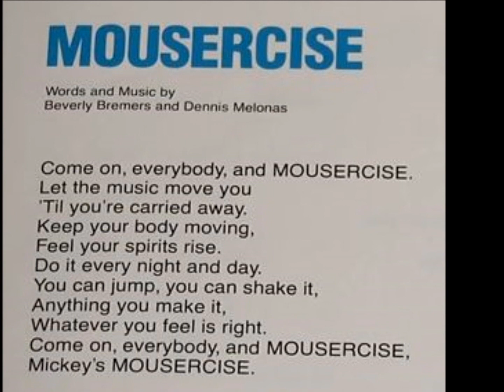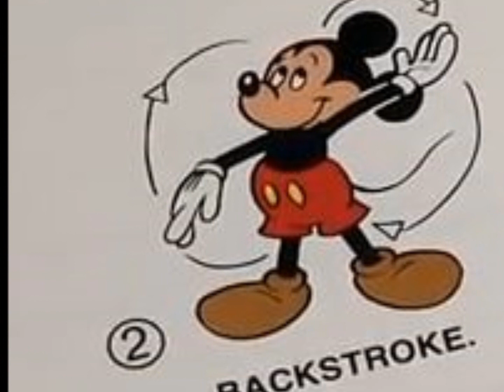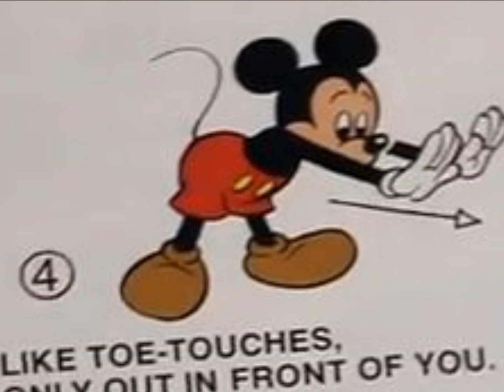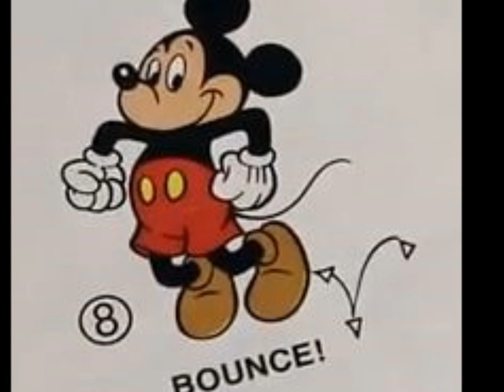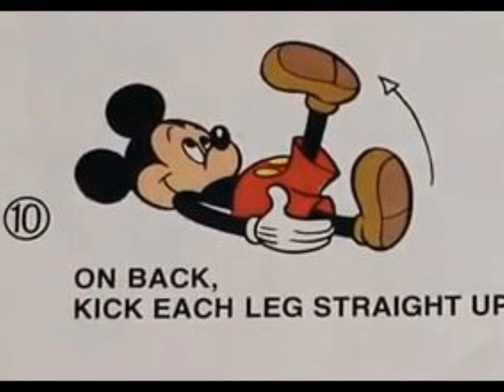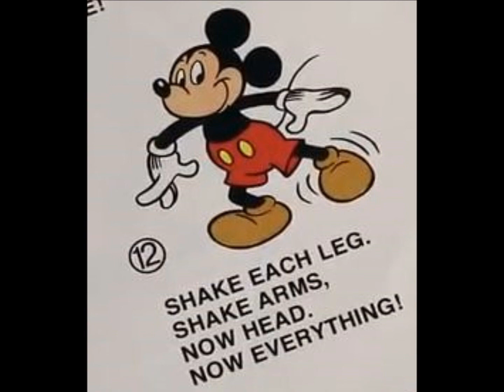Mousercise Dance Medley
Music from the 1982 album along with clips of Mickey Mouse completing each exercise.  Perfect to use in the classroom for daily physical activity or gym class.